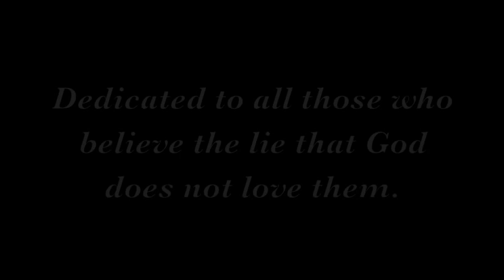Valley Ministries MCC Scripture Rev. Terri L Miller August 9, 2015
Dedicated to all those who believe the lie that God does not love them.